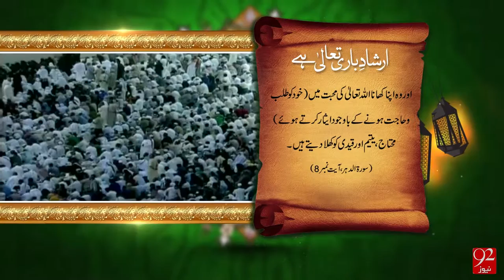Irshad e Bari Talla - 21-04-2016 - 92NewsHD